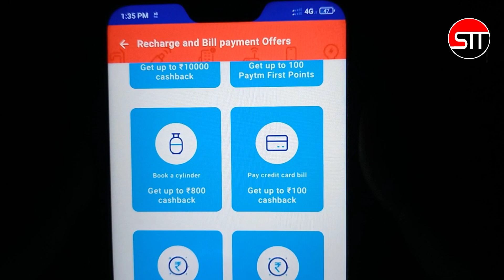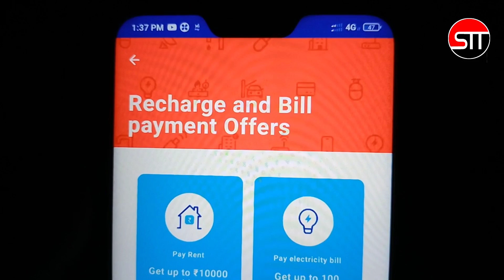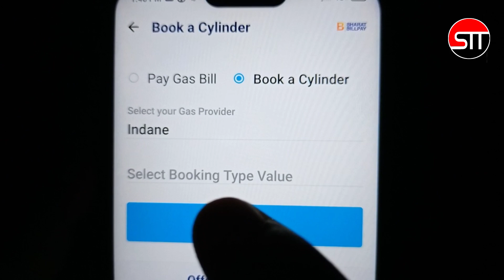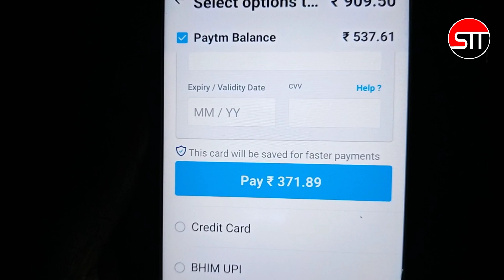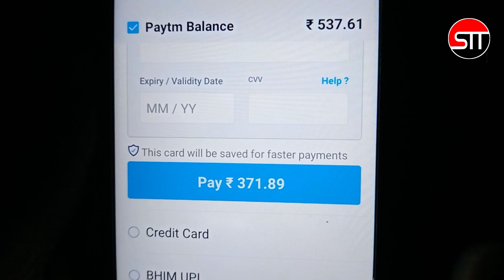gas booking kaise kare mobile se|paytm cylinder book| cashback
About video:-
Is video mein main aapko bataya Hun ki Paytm app se gas cylinder book karne par Kisi bhi company ki aap 800 rupay ki cash back Kaise le sakte hain

1. paytm se gas book karne par cashback kaise milta hai
2. paytm se gas booking kaise karen
3. paytm se gas bill kaise bhare
4. paytm se gas booking
5. paytm se gas booking cancel kaise kare
6. paytm se gas book karke cancel kaise karen
7. paytm se gas booking kaise karte hain
8. paytm se gas bill kaise pay kare
9. paytm se gas book karna
10. paytm se gas book karne ka tarika
11. paytm se gas book karen
12. paytm se gas booking kaise hota hai
13. paytm se gas book karne par kitna cashback milta hai
14. paytm se gas book karne per
15. lpg gas kaise book karen
16. lpg gas kaise book kare mobile se
17. lpg gas kaise book kare
18. lpg gas kaise book karte hain
19. online lpg gas kaise book kare
20. paytm se lpg gas kaise book kare
21. lpg gas cylinder online book kaise karen
22. paytm se lpg gas cylinder kaise book karen